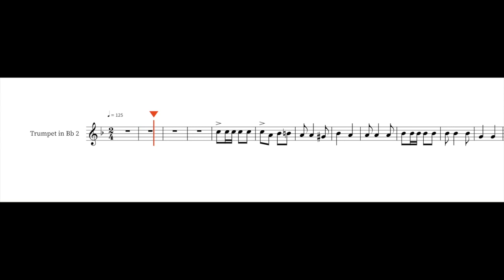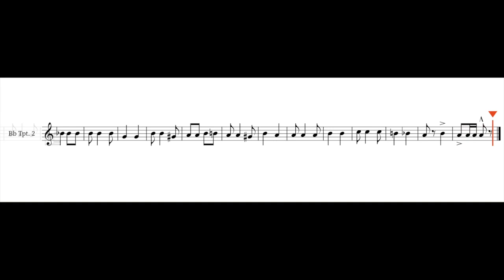Trumpet 2- Virtual Fight Song